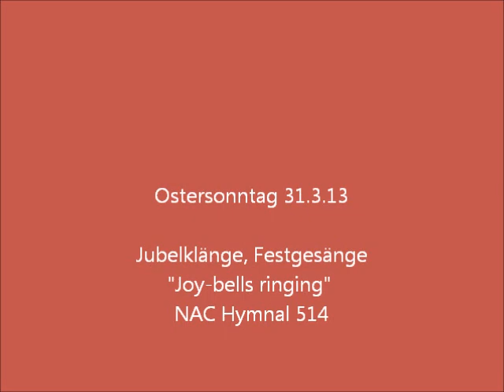Ostern 2013 Jubelklänge - Joy-bells ringing NAC Hymnal 514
Diese Stück kam heute nach der Lesung im Gottesdienst zu Gehör.
Der Anfang stammt von Theodore Dubois(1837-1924) "Grand Choeur" aus den "Douze Pieces". Tonart B-Dur war genau das richtige für den Choral, den es aber nur noch im englischsprachigen Gesangbuch gibt: Hymnal 514.
Auf Rücksicht den Zuhörern gegenüber habe ich an den Zungenregistern etwas gespart :-)